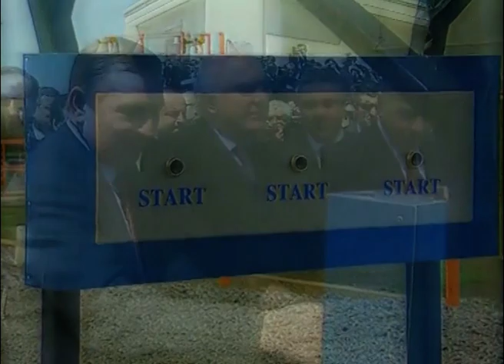1999 წლის „პოლიტიკური მოსავალი" / Political harvest, 1999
1999 წლის „პოლიტიკური მოსავალი"
გავიხსენოთ, როგორ შენდებოდა დამოუკიდებელი, თავისუფალი საქართველო როგორც დასავლურ ღირებულებებზე დაფუძნებული სახელმწიფო.
ფრაგმენტი დოკუმენტური ფილმიდან „გზაზე"